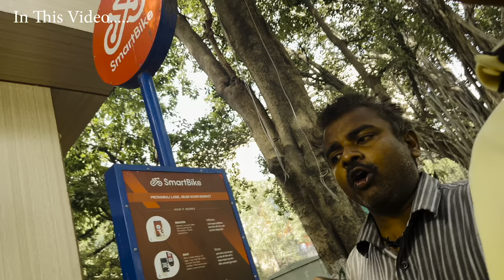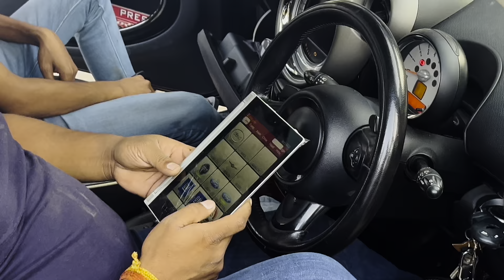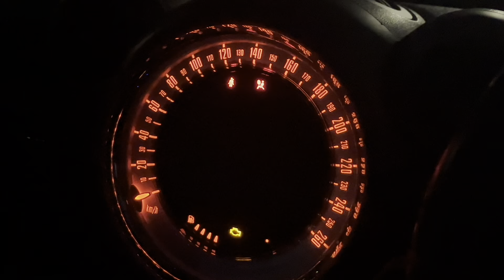Mini cooper ka system fail ho gya phas gae bich raste me kuch b kaam nhi kar raha aisa nai socha tha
Hello everyone, Welcome back to our you tube channel, your YouTube channel Travel Trak

Hey friends, This is Travel Trak & thanks a lot for watching our videos. Please "LIKE" the video if you enjoyed watching and also "COMMENT" if you want to Suggest something or Appreciate.

Mini Cooper gave too much trouble, glass change, full system fail